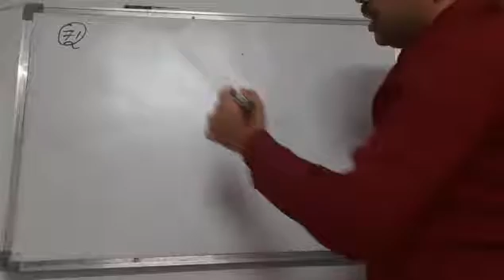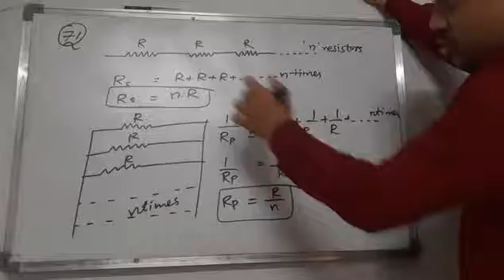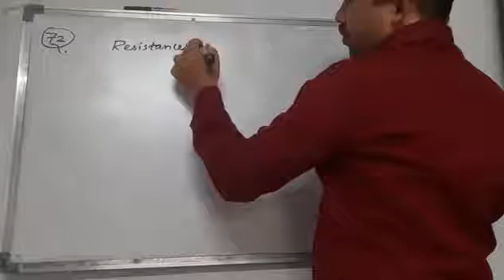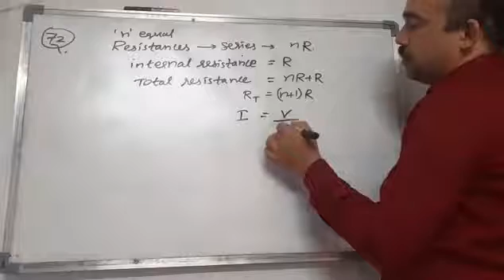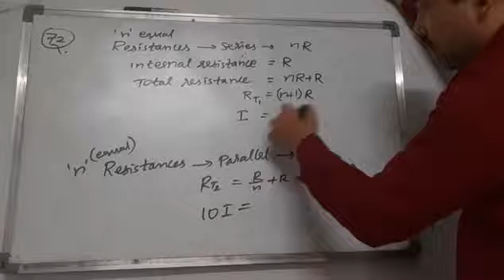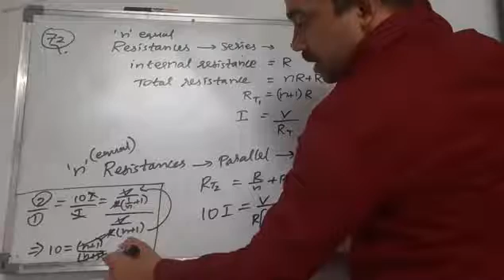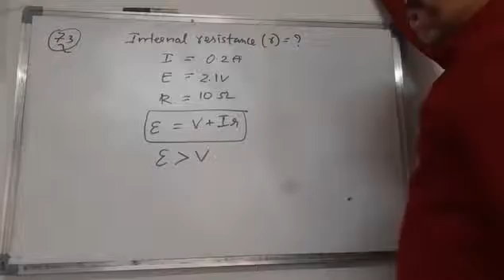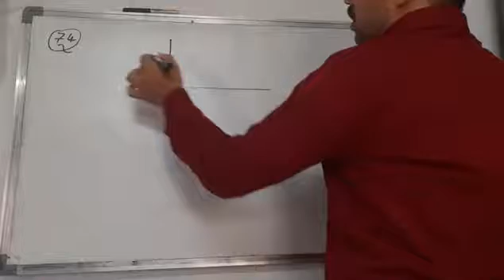Relation between emf and p.d .... based sums